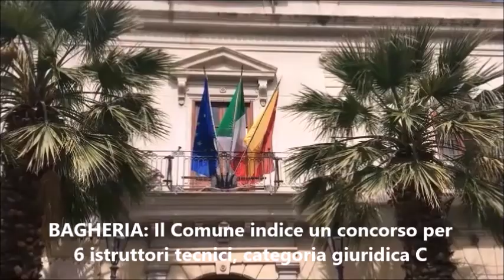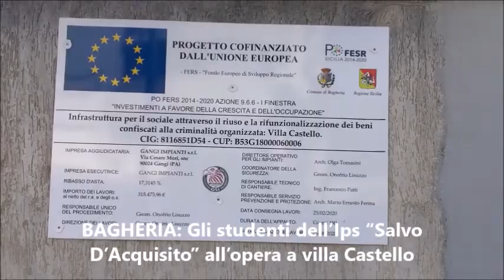Pungolo News - 14 Marzo 2022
SOMMARIO:
COVID: Da oggi la Sicilia torna in zona bianca
BAGHERIA: Sottoscritto al Comune con i sindacati protocollo d'intesa per l'istituzione del “tavolo di lavoro” sulle politiche sociali e socio assistenziali
BAGHERIA: Il Comune indice un concorso per 6 istruttori tecnici, categoria giuridica C
BAGHERIA: Gli studenti dell’Ips “Salvo D’Acquisito” all’opera a villa Castello
FICARAZZI: Volontari in azione per pulire la foce dell’Eleuterio
TERMINI IMERESE: Democrazia partecipata, invito ai cittadini a presentare iniziative da realizzare. In palio 12.000 euro